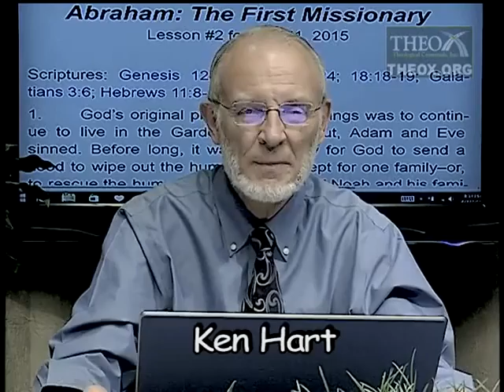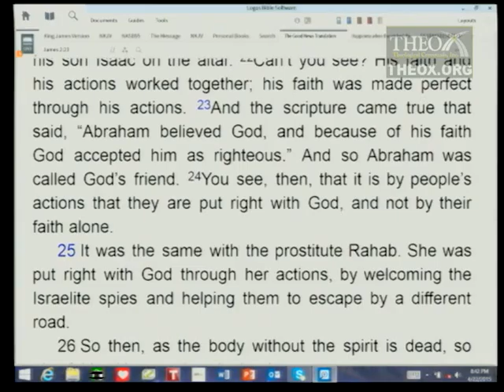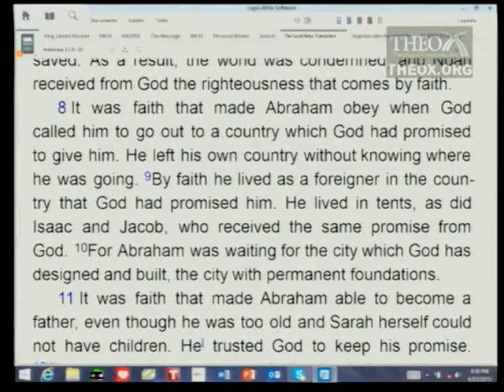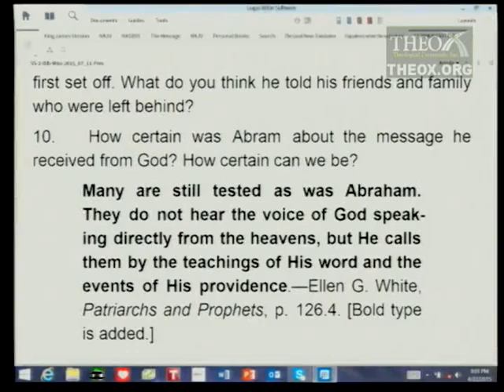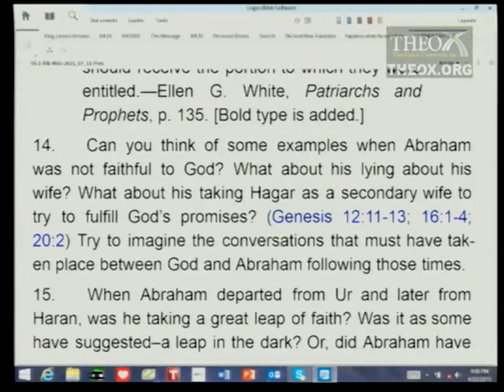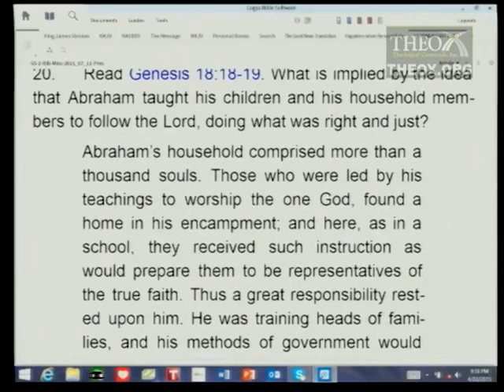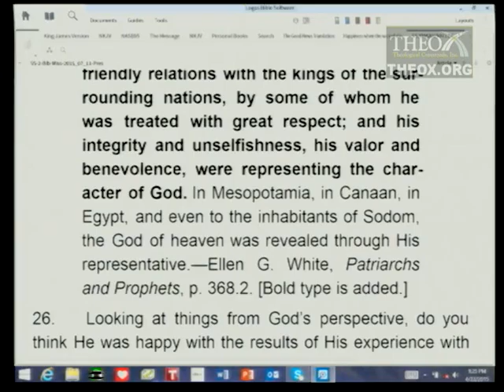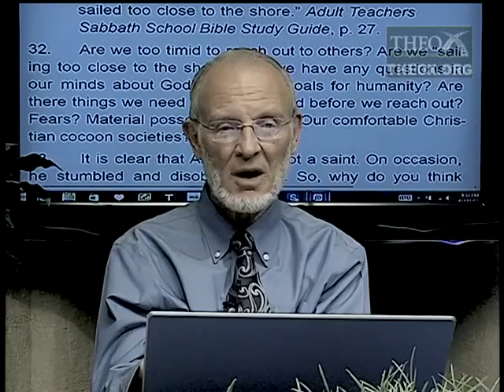2. Abraham: The First Missionary (July 11) Ken Hart Sabbath School 2015 Q3 "Biblical Missionaries"